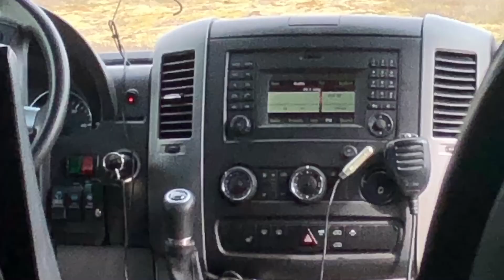Iceland Trip May 2019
Glacier Safari & Exploring Iceland